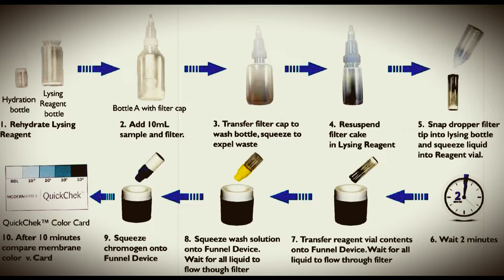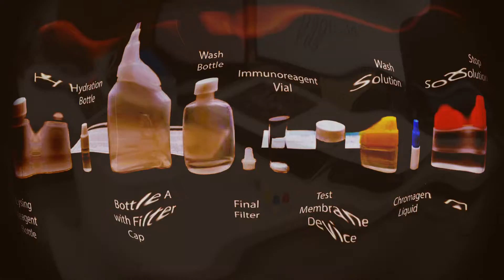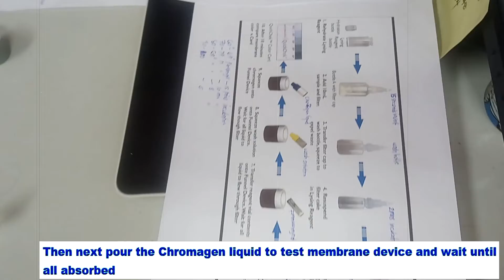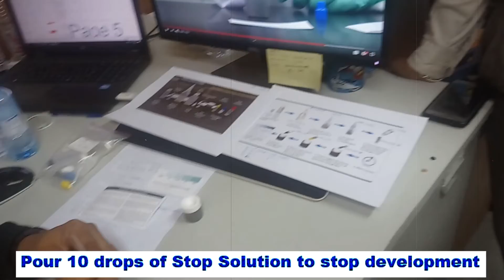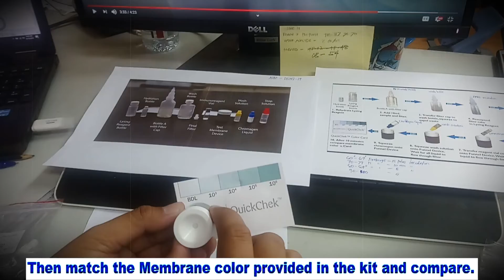SRB TEST Sulfate Reducing Bacteria